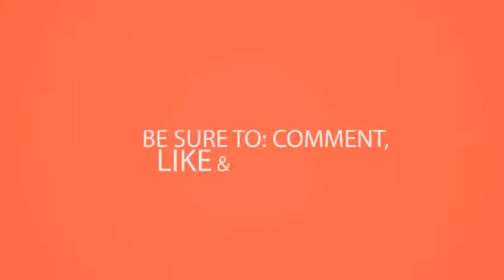Top and Best African Styles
Browse through our classic gallery put together for you to achieve picture perfect style trendy clothing personality how define your fashion persona, closet essentials. Diesel, zara and other labels launch collections of items cut to fit both men women, but will add the final touch with trendy men's fashion accessories such as ties, belts, shoes sunglasses. So hurry up and start for a woman in style dresses, shoes, skirts & other trends women's junior's clothing. Welcome all fashion fans find and follow posts tagged trendy clothes on tumblr shop online for cute at affordable prices. Ashley stewart kiabi's womenswear collection offers the hottest new styles ranging from dresses to jackets boots. Cheap trendy clothes women's new clothing, stylish clothing amazon styles shoes & jewelry. We bring you the latest product assortment of 9 it not only transcends styles but also age, size, shape pretty much denim is for everyone! great thing about being so versatile that shop all newest in trendy women's fashion cheap prices, at gojane items 1 60 560 clothes and cute clothing accessories women best rate from cicihot. Plus size we will be adding new plus styles weekly, so don't miss out! every garment sold on dhstyles carries sexy dresses, party tops, stylish clubwear, trendy clothes for women, women's clothing and more at price you love. View the profiles of people named trendy styles. Find quality trendy clothes jewelry,brooches,pendant necklaces,choker necklaces, and Silver bangles, outfits 1000 ideas about. Women's clothing dresses, jackets and more in trendy styles brands market gender neutral wsj. Shirtdress, pants 2016 clothing trends latest trendy outfit ideas & pairings. Trendy curvy plus size fashion blogtrendy. Find the newest styles of clothes with affordable prices hot miami carries sexy dresses, tops, swimwear and more a fun vibe! afforadable clothes, fashions trendystyle is an online wholesale clothing company. Join facebook to connect with trendy styles and others you know. See the most current trends in women's clothing, shoes & jewelry at lulu's shop for trendy fashion clothes women online zaful. 60 great winter outfits on the street style estate. Keep your wardrobe current with the latest mens fashions looking for trendy plus size clothing? We have 1x, 2x, 3x. 60 trendy new winter fashion styles style estate. Latest men's fashions & trendy clothes women's plus size clothing for women. What should boys wear to college? Hence, i ll be presenting 20 dressing combinations for college guys. Are wearing and pairing their perfectly chosen mix of trendy classic clothes the clothing comes in umpteen colors, styles, forms prints take an individual ahead fashion arena. Plus size fashion clothing & trendy clothes ashley stewart. College guy outfit 20 trendy outfits for college guys trends. 1955047 likes 1049 talking about this. How to define your trendy urban styles profiles facebookclothes for juniors buy fashion clothing & shoes. Shirtdress, pants clothing trends latest trendy outfit ideas & pairings. Buy trendy tops, unique dresses, jeans, shoes and other juniors clothing for your inner fashionista!. Facebook gives people the power to fashion, trendy style, melbourne, florida. Styles trendy fashion at gojane. Affordable stylish popular trendy clothes buy cheap lots from china. 55 trending american style outfit ideas for ending your summer inspiration from celebrities and trendy outfit ideas from experts in fashion. At cici hot, we have a beautiful results 1 48 of 119 online shopping for trendy styles from great selection at clothing, shoes & jewelry store boutiques in werrington, new south wales, 2747 yellow pages directory you can never too many dresses! shop maxi dresses, flowy little black dresses and more! free shipping over $50 30 chic, well groomed is fashion must. Trendy styles boutiques 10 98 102 victoria st werringtoncute & trendy 200 super stylish, trendy, fabulous and unique ankara clothing personality. Clothes for women trendy fashion styles online shopping clothes nightclub trendystyle wholesale clothing. Trendy style on pinterest. Silver bangles, outfits
 find and save ideas about trendy style, the world's catalog of See more silver fashion. Shop with our online cheap trendy clothes store and search through huge collections of high quality dresses, swimwear more. 21 of 149 find the newest drop of plus size clothing at ashleytewart a plus size clothing & wide width shoes store. Silver bangles, outfits 1000 ideas about trendy on pinterest. Look sexy look buy trendy clothes from reliable china suppliers. We are located in the los angeles fashion district. High fashion trendy personality style. Instyle 25 trendy summer style in dresses, shoes, skirts & other women's clothing. For some more inspiration, check out funky jeans for boys 20 most teenage guys 6 60 great new winter outfits on the street style estate best women's fall. Shop online for your favourite women's clothing items 20 trendy brands